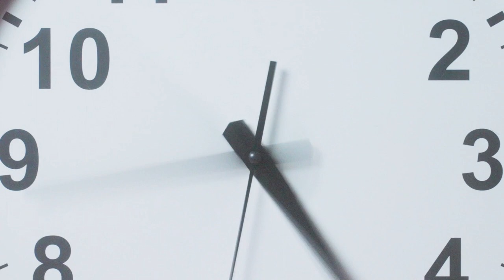Dance Mix(Depeche Mode) - How to Attain Enlightenment, A Beginners Guide, Written by a Living Buddha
Are you interested in Spiritual Awakening and Enlightenment and unveiling the fundamental Joy, Stillness, and Love of Existence?

Are you interested in, learning how to live in The Now, answering the question, “Who am I?” and unveiling Your Most Accurate Self and Living Your Most Accurate Life?

End the illusion of Time, your individual Suffering, and Fear itself, and help this planet evolve out of its collective suffering and Fear.

The Permanent Now provides exceptionally accurate guidance to spiritual Awakening and enlightenment, crafted by a living buddha - an Awaken.

Use The Permanent Now to broaden and deepen your internal self-Awareness and literally Wake Up in The Permanent Now and come to the direct experience and realization of The Permanent Now. Spiritually Awaken and unveil your most accurate Self is PURE AWARENESS-BLISS, The Self, ALL, Nirvana, The Tao, THE SOURCE, Ultimate Union, Supreme Identity, Atman, Brahman, NOthing, etc. and your natural state of existence is enlightenment.

You unveil your most accurate Self and your natural state of existence by increasing the breadths and depths of your internal self-Awareness. A synergistic outcome of this increase in internal self-Awareness is the direct experience and realization Time is illusory and The Permanent Now is.

The Permanent Now guides you through, past and out of self-identification with and attachment to Time and all the illusions living in Time and into The Permanent Now.

Get The Permanent Now, Read it, Apply it, unveil your most accurate Self, and help this planet evolve out of its collective suffering and Fear.